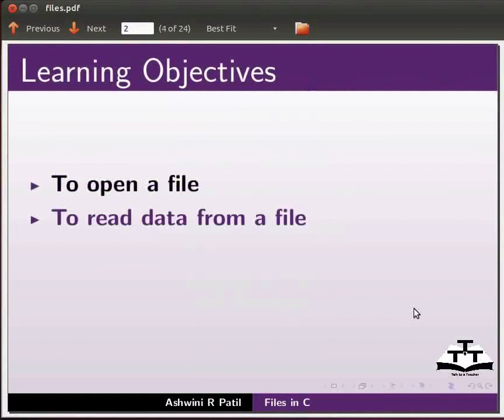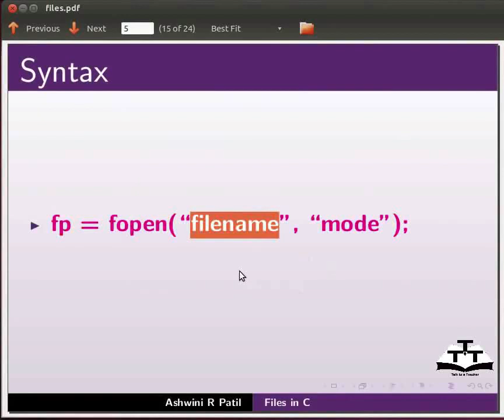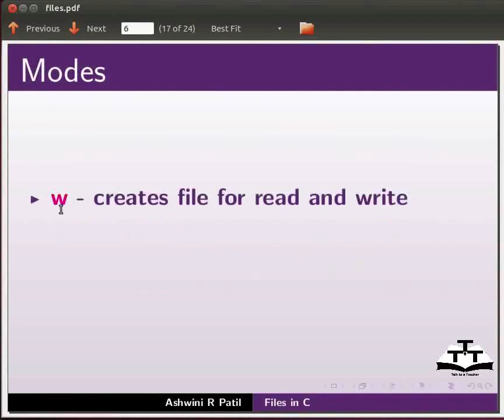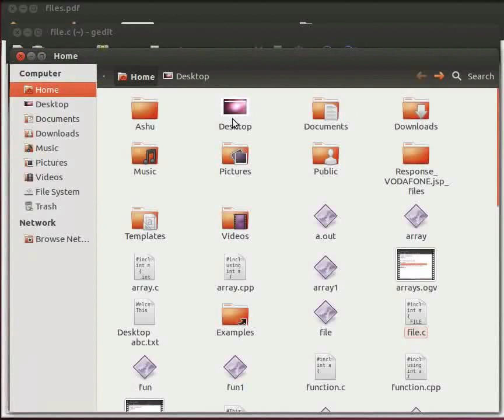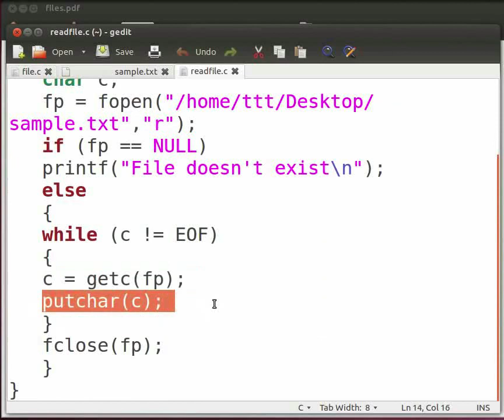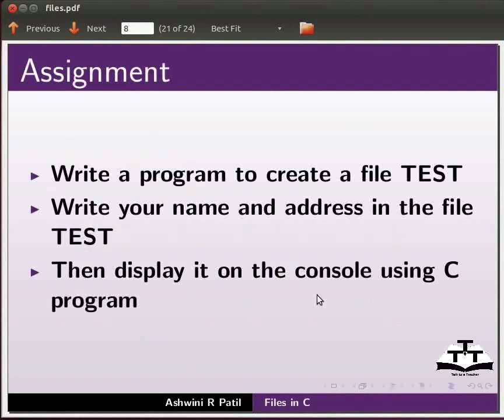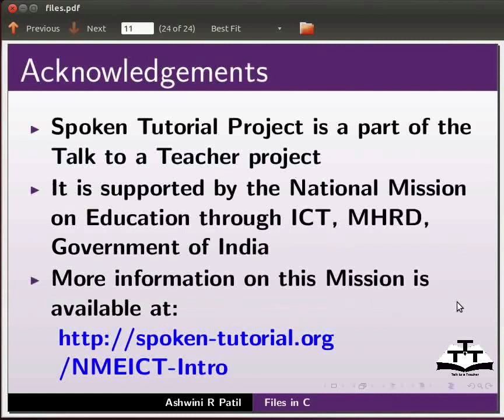File Handling In C - Manipuri